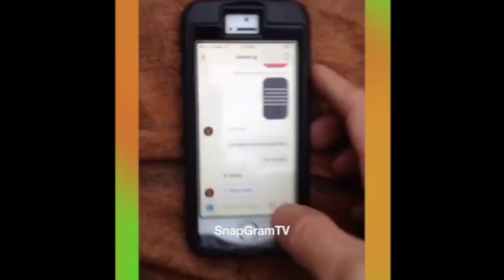Joker Gang "Goes Off On Boonk For Copying His Joker Tattoo"